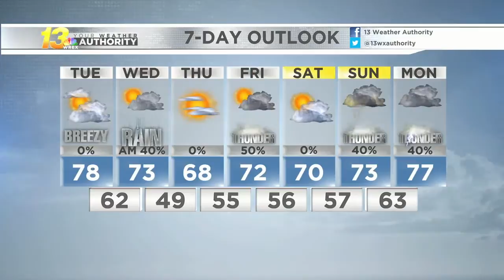Late evening forecast, 9/23/19